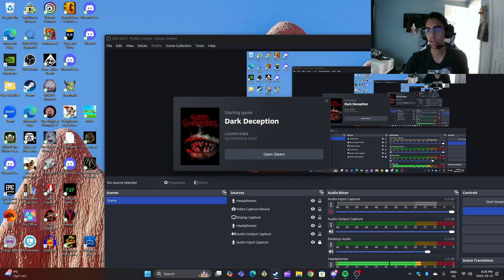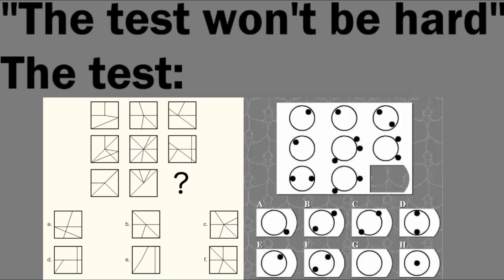OO OOOOH AHHH A EH! | Dark Deception (CH1)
AHH AAA AH OOOOO oo  EEHH!